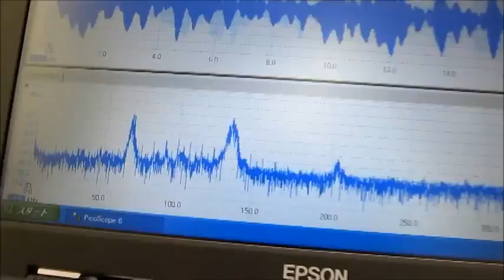超音波システム研究所 Ultrasonic experiment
西田幾多郎